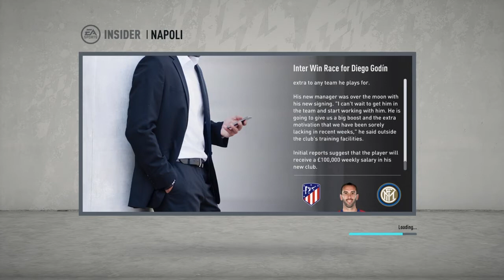Osimhen signs for Napoli and scores goals | Fifa 20 Napoli career mode rebuild!!! Huge sale!!!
osimhen is in at napoli so the squad needs a rejig. Can i do it?